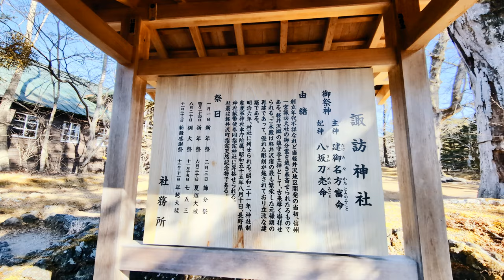【諏訪神社】旧軽井沢の森の中に佇む諏訪神社を元保護犬・ポメラニアンのアートと参拝【長野県軽井沢町】 #88 2023/12/20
【諏訪神社】

アートは2021年10月30日に我が家にやってきました

毛が抜け落ち異臭を放ちエリザベスカラーをつけたまま
彷徨っているところを保健所に保護されました
「凶暴」とレッテルを貼られ殺処分寸前に保護団体に引き出されました

皮膚病が酷く今もまだ完治はしていませんが
徐々に良くなってきました(*^^*)

アート
生年月日　不明（勝手に来た日(10/30)が誕生日）
年齢　不明（来た日が5歳ということで）
性別　男♂
犬種　ポメラニアン（と思われる）
性格　マイペース、ツンデレな甘えん坊